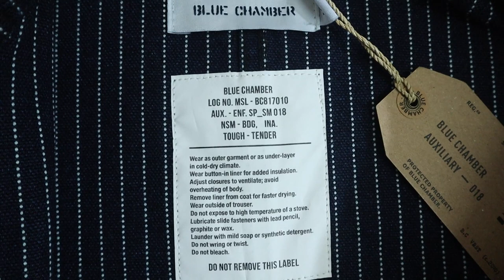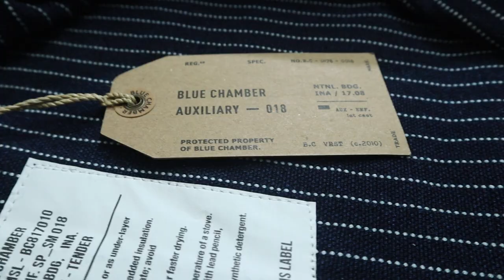Blue Chamber Caviar Jacket Review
Blue Chamber Caviar Jacket Review by Harris